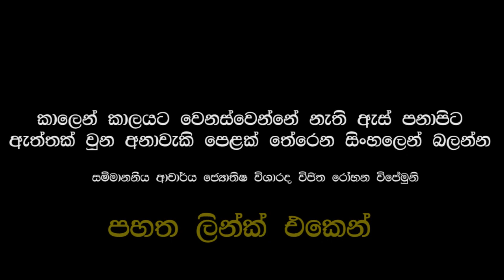සජිත් පරදිනවා එතකොට දිනන්නේ කව්ද? - විජිත රෝහන විජේමුනි 94717647922 0766755554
- කාලෙන් කාලයට වෙනස්වෙන්නේ නැති ඇස් පනාපිට ඇත්තක් වුන අනාවැකි පෙළක් තේරෙන සිංහලෙන් බලන්න